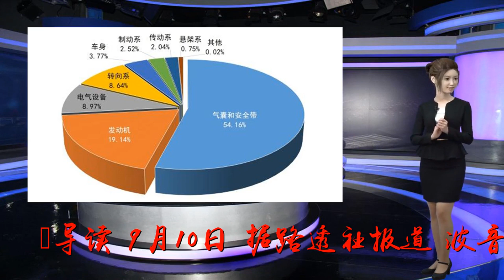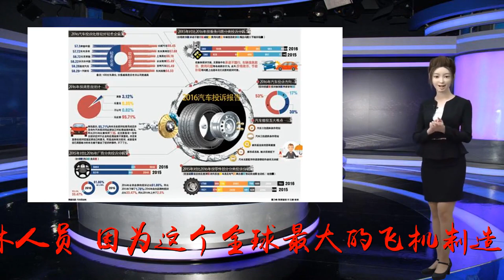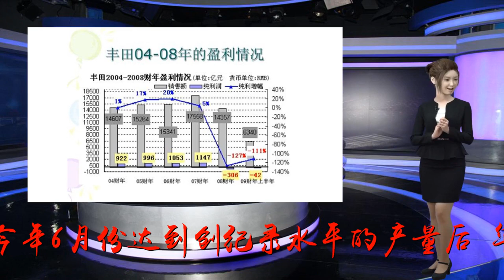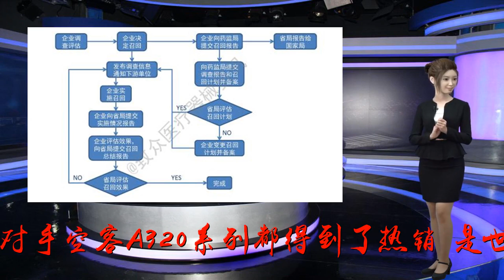737新客机交付压力大，波音开始召回退休人员提升产能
谢谢！导读：9月10日，据路透社报道，波音公司正在开始召回退休人员，因为这个全球最大的飞机制造商正在试图解决西雅图以外的波音737客机工厂的延误问题。2017年2月13日，美国华盛顿州伦顿的生产工厂正在建造一架波音新款737MAX-9一些分析师表示，自波音公司在今年6月份达到创纪录水平的产量后，华盛顿州伦顿的工厂因发动机和机身短缺而引发产量提升缓慢，可能会损害第三季度的业绩并威胁到其在2019年再次提升利润率的目标。单通道客机像波音737系列和其竞争对手空客A320系列都得到了热销，是世界上这两家最大飞机制造商的摇钱树。今日，波音公司公布了8月份订单和交付量，投资者们可以清楚的看到其交付量将至多年来的最低水平。对于飞机制造商来说，交付量甚至比订单更加至关重要，因为航空公司只有在收到飞机后才会支付大部分费用。工会发言人ConnieKelliher表示，波音公司在8月15日与国际机械师和航空航天工人协会达成协议后，临时开始聘请退休机械师和检查员。Kelliher表示，波音公司去年秋天与工会达成了类似的协议。波音公司发言人保罗-伯格曼说，该公司正在为伦顿工厂投入额外资源，“以确保及时交付给我们的客户。”分析师称，最近几周，波音公司已经向伦顿工厂部署了大约600名员工和新员工，以帮助解决飞机交付的延误问题。目前尚不清楚波音打算雇用多少退休工人。据路透社报道，上周伦顿工厂大约停靠了50多架半成品的波音737，这是路透社7月份报道数量的几倍。波音公司在很大程度上将这些产量的停滞归错于CFM国际公司和Spiri公司，CFM公司是美国GE和法国赛峰的合资公司，也是波音737MAX系列的唯一发动机供应商，Spirit公司则是该系列飞机的机身供应商。伯格曼表示：“我们正在与我们的供应商Spirit和CFM国际公司密切合作，一直在缓解供应商的延误，我们的工厂将每月继续生产52架飞机。”CFM国际公司表示，该公司正努力在年底之前解决发动机的延误问题，Spirit公司则没有对此发表任何评论。(编辑：Allen)